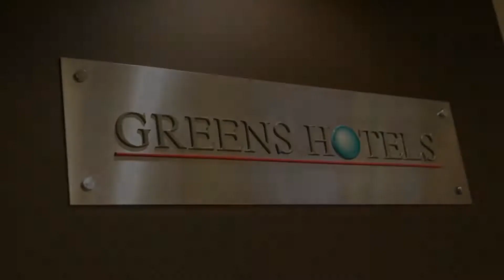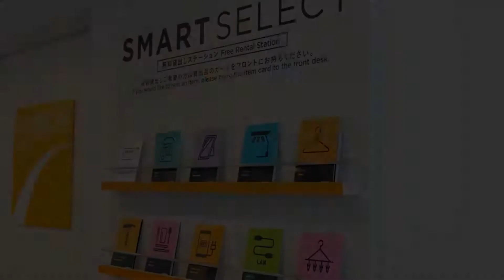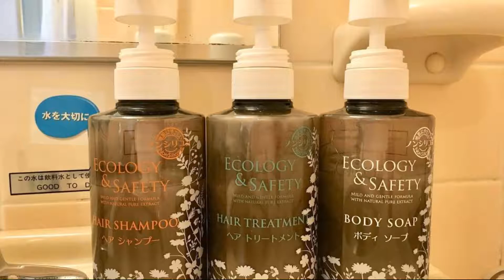Top 10 Recommended Hotels In Fukui | Best Hotels In Fukui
Queries Solved:
1) Top 10 Recommended Hotels In Fukui
2) Top 10 Hotels In Fukui
3) Top Ten Hotels In Fukui
4) Top 10 Romantic Hotels In Fukui
5) 10 Best Hotels For Couples In Fukui
6) Hotels In Fukui
7) Best Hotels In Fukui
8) Top 10 Luxury Hotels In Fukui
9) Luxury Hotel In Fukui
10) Luxury Hotels In Fukui
11) Luxury Stay In Fukui
12) Top 10 4 Star Hotel In Fukui
13) Best 4 Star Hotel In Fukui
14) 4 Star Hotel In Fukui

Track Title: Blank Slate
Artist: VYEN